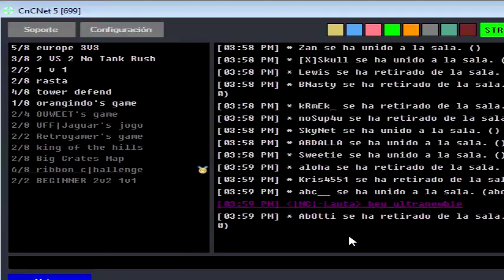dedicated to x ultranewbie steel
dedicated to the x ultrastupid player of ra steel also an idiot, also to the others big talkers and haters ftr crush muad soul etc etc etc
eat a dick and keep watching bye